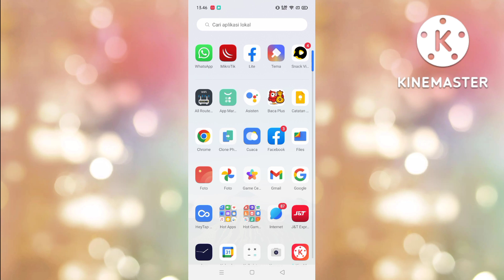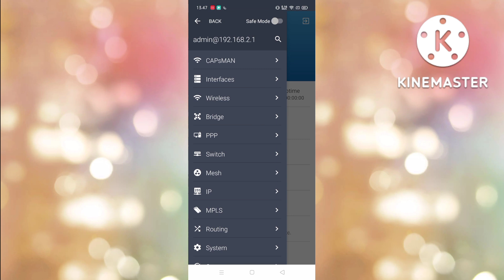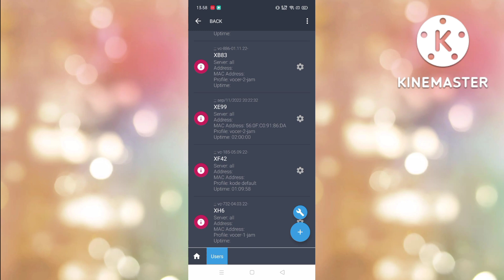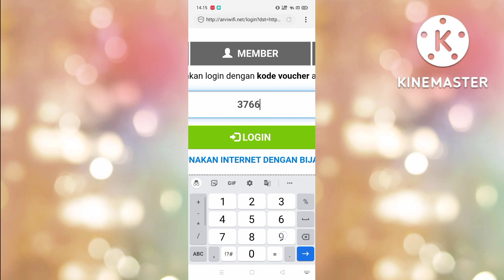Cara Mengetahui Password Wifi Orang